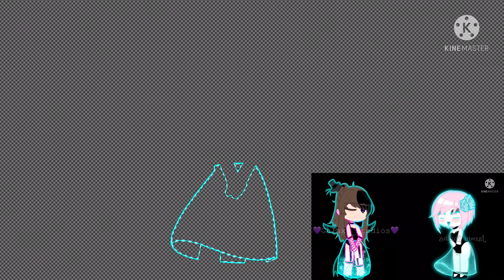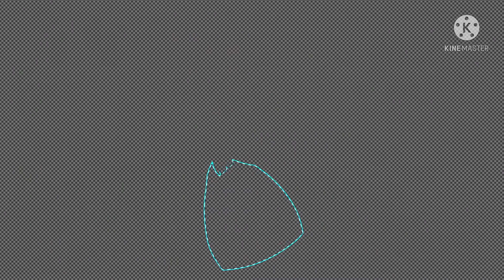Speed edit of me getting my characters screenshots for the Bazinga trend/video